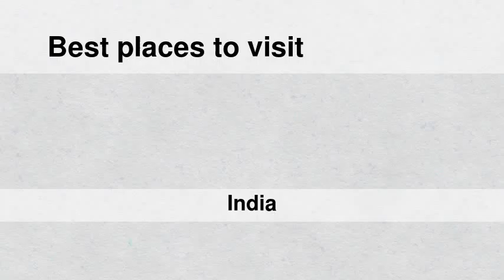Best places to visit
Best places to visit - Pallippatti (India) Best places to visit - Slideshows from all over the world - City trips, nature pictures, etc.